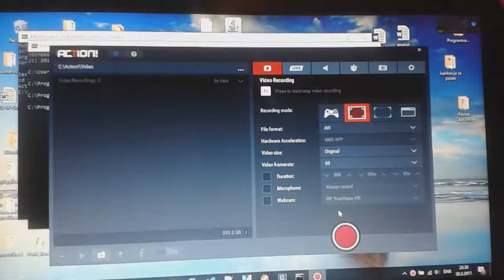Mirillis Action 2.2.1.0 video recorder Hacked [2017]